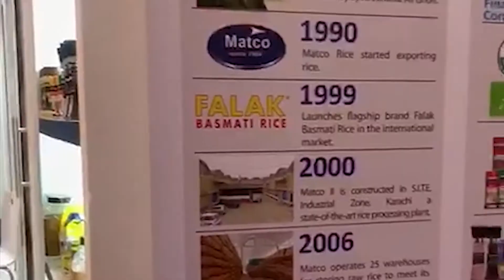Gulfood Trade Show 2019